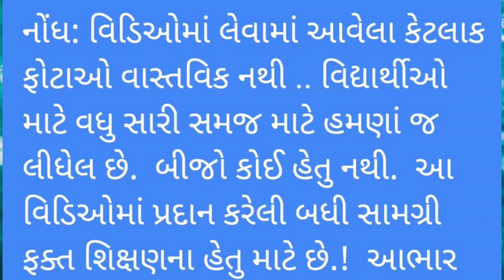STD-10 ચિત્રકલા DRAWING અજંતાની ગુફાઓ Symga High School Surat, by : KAIYUM SIR.